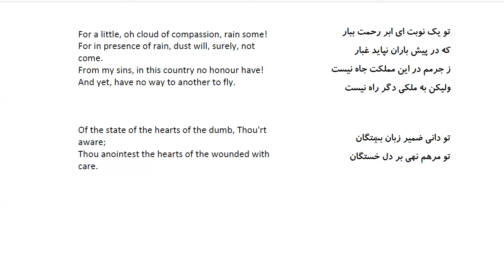Bustan: In Farsi with English Translation-Part 240: حکایت درویش فقیر